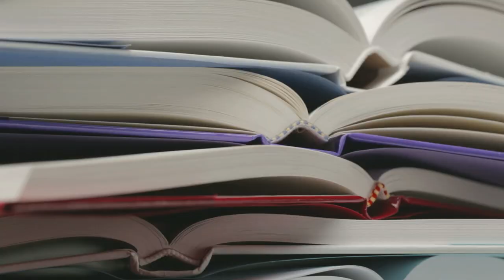A better way to capture & organize your ideas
The THINKERS Notebook is a smart notebook solution that makes it easy to capture ideas on paper and organize them on your phone.

Combining a premium notebook with an intuitive app, the THINKERS Notebook is the perfect solution for sophisticated journalers and note-takers that want the flexibility of writing notes by hand with superior features for capturing, organizing, and sharing notes from their phone.